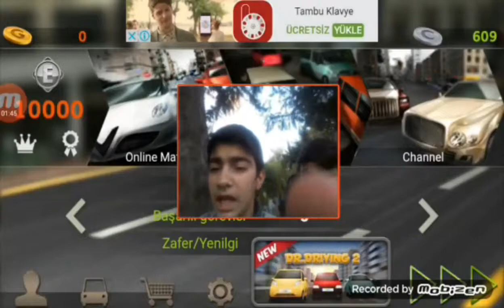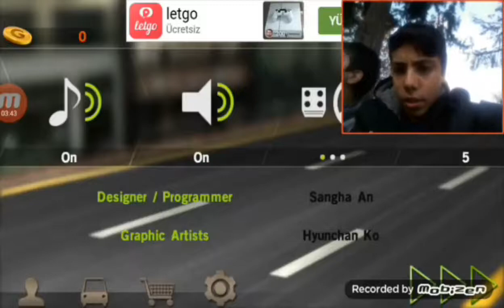CEZALI DR. DRIVING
Merhaba arkadaşlar ben emre bugün sizler için aslında bugün deil önceden çektim bu videoyu neyse işte mermer tokatlama cezalı oyun çektim bi saniye ayırıp begenirseniz sevinirim ...,.,.

dr. driving hile,
dr. driving 2,
dr. driving gold nasıl kazanılır,
dr. driving 2 hile,
dr. driving hile nasıl yapılır,
dr. driving para hilesi,
dr. driving oyununda gold nasıl kazanılır,
dr. driving apk,
dr. driving 2 apk,
dr. driving oyna,
dr. driving,
dr driving android,
dr driving all cars,
dr driving arkadaşla oynama,
dr driving araba,
dr driving araba hilesi,
dr driving apk nasıl indirilir,
dr driving araba alma,
dr driving apk hack,
dr driving araba yaması,
dr driving bus,
dr driving best player,
dr driving best,
dr driving burak oyunda,
dr driving best parking,
dr driving bug,
dr driving best car,
dr.driving banda,
dr driving bus indonesia,
dr driving mod bus indonesia,
dr. driving cheats,
dr. driving car,
dr. driving car game download,
dr. driving car game,
dr. driving cheats android,
dr driving channel,
dr.driving game cheats,
dr driving fastest car,
dr car driving 2016,
dr. driving download,
dr driving drift,
dr driving drift parking,
dr driving direksiyon,
dr driving de gold nasıl kazanılır,
dr driving dr driving,
dr driving drift show,
dr driving dr driving game,
game dr driving download,
dr phil drunk driving,
dr driving fuel efficiency,
dr driving park etme,
dr driving vip escort,
dr evil driving,
como hackear dr driving en español,
dr. driving for android,
dr driving fuel mission,
dr driving fuel,
dr driving funny,
dr driving for pc,
dr. driving hile apk,
dr driving how to get gold coins,
dr driving hack android,
dr driving hack lucky patcher,
dr.driving hack apk,
dr.driving how to get gold,
dr driving hack no root,
dr driving hileleri,
dr. driving indir,
dr driving in real life,
dr driving ios,
dr driving izle,
dr driving ios hile,
dr driving hack ios,
dr driving hack ifunbox,
dr driving nasıl indirilir,
dr driving game install,
como jogar dr driving online,
como jugar dr driving,
como jogar dr driving no pc,
jogo de dr.driving,
kako hakovati dr driving,
dr driving game killer,
dr driving 200 km,
dr driving lane,
dr driving lamborghini,
dr driving lucky patcher,
dr driving real life,
games like dr driving,
dr. driving mod apk,
dr. driving mod apk v1.33(unlimited gold coins),
dr. driving mod apk v1.33(unlimited gold coins) download,
dr driving movie,
dr driving makas,
dr driving multiplayer,
dr.driving mod bus,
dr driving music,
dr driving new,
dr driving nasil oynanir,
hack dr driving no root,
dr driving online nasıl oynanır,
driving dr netas,
dr driving para nasıl kazanılır,
como baixar dr.driving no pc,
dr driving online,
dr driving oyunu,
dr driving oyunu oyna,
dr driving oyunları,
dr driving oynuyoruz,
dr driving parking,
dr driving parking 4,
dr driving para hilesi programsiz,
dr driving pro,
dr driving perfect turn,
dr driving pc,
dr driving para hilesi ios,
dr driving record,
dr driving rekor,
dr driving hız rekoru,
real dr driving,
como raquear dr driving,
como hackear dr driving sin root,
dr driving soundtrack,
dr driving speed parking,
dr driving speed,
dr driving school,
dr driving show,
dr driving steering,
dr driving stunts,
dr driving high score,
dr driving 4 stage 50,
dr strange driving,
dr driving şahin modu,
dr driving şarkısı,
dr driving tricks,
dr driving trailer,
dr driving tofaş,
dr driving theme,
dr driving top speed,
dr driving train,
dr driving theme song,
dr driving the game,
dr driving türkçe,
dr driving truck,
dr. driving unlimited coins,
dr. driving video,
dr driving videoları,
dr driving vs friend,
dr driving hack version,
videos de dr driving,
dr driving yama,
dr driving yanlama,
hack dr driving 1.48,
dr driving 2016 android,
dr driving 2 game,
hack dr driving 2016,
dr driving game 2016,
dr.driving 2,
dr. driving 3d 2,
dr driving 3d,
dr driving 3d gameplay,
dr driving 3d game,
dr driving 3,
dr. driving 4 mod apk,
dr. driving 4 game,
dr driving 4 hack,
dr driving 4 para hilesi,
dr driving 4 stage 26,
dr driving 4 dinheiro infinito,